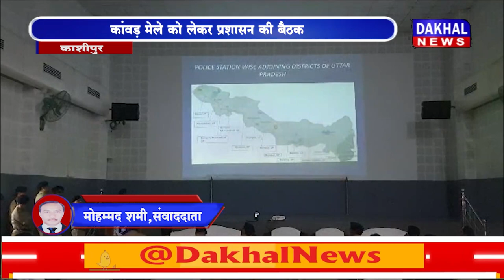DAKHAL NEWS कांवड़ मेले को लेकर प्रशासन की बैठक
कांवड़ मेले को लेकर प्रशासन की बैठक
अधिकारियों से तालमेल बैठने की अपील